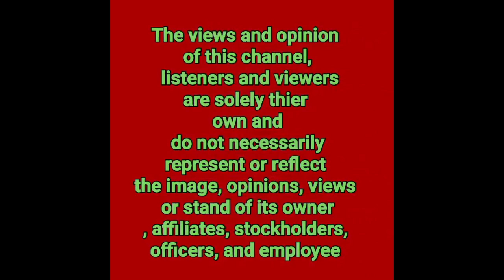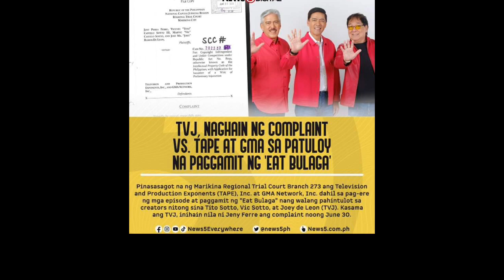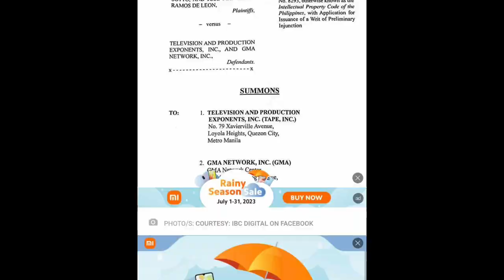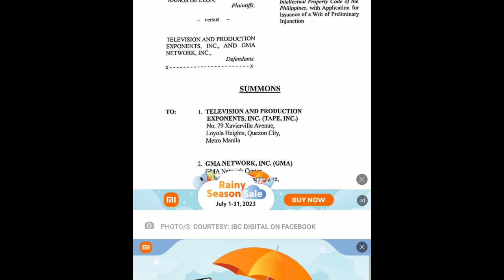EATBULAGA TVJ LABAN SA GMA|ETO PALA ANG DAHILAN AT NILALAMAN REKLAMO NG TVJ AGAINTS KAPUSO NETWORK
1LIKE  1THANK YOU

TVJ LABAN SA GMA|ETO PALA ANG DAHILAN AT NILALAMAN NG REKLAMO NG TVJ AGAINTS KAPUSO NETWORK